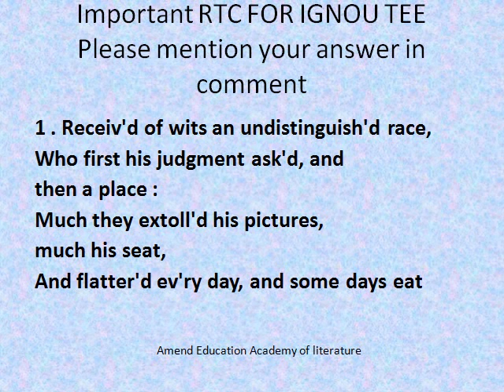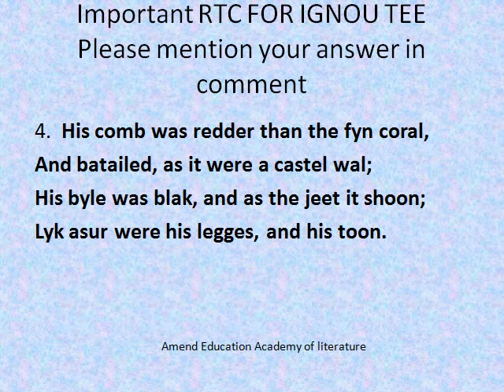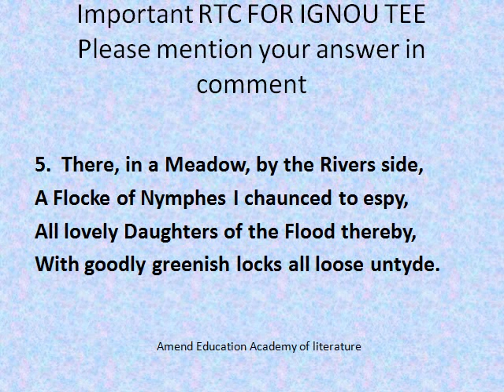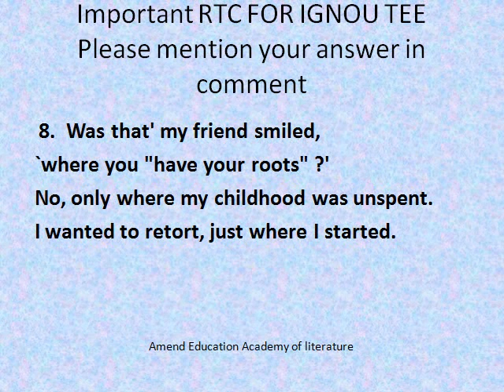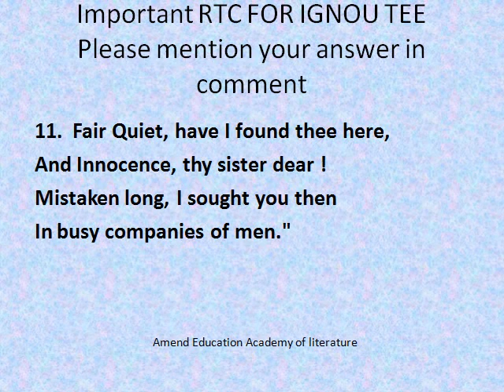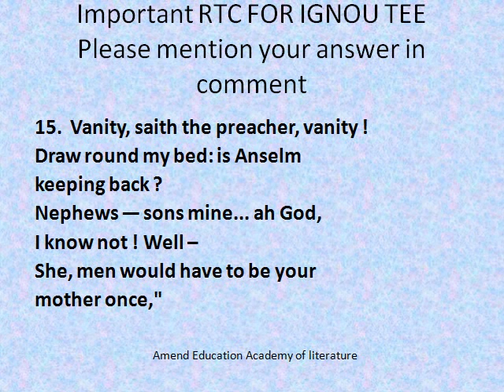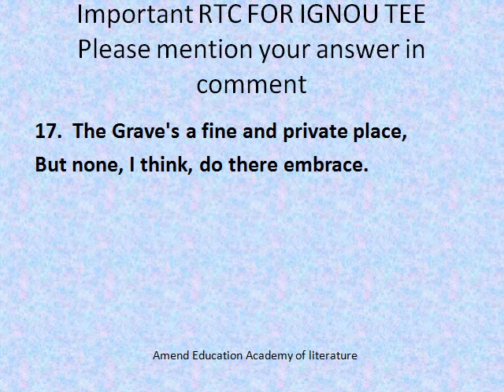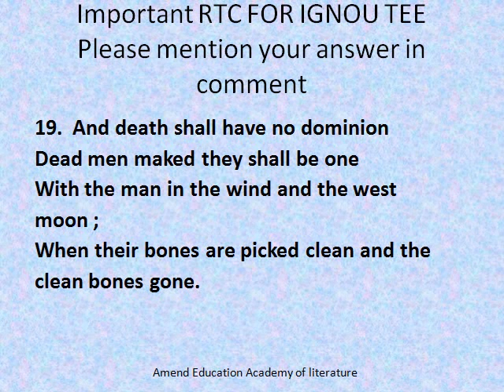RTC EXPECTED QUESTION PAPER DECEMBER 2019 BRITISH POETRY MEG 01 MA ENGLISH IGNOU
write your answers in comment

Video Playlist to help Meg MA ENGLISH STUDENTS IGNOU
For detailed notes and elaborated classes Join our Academy

How to identify RTC IGNOU MEG 01 British Poetry